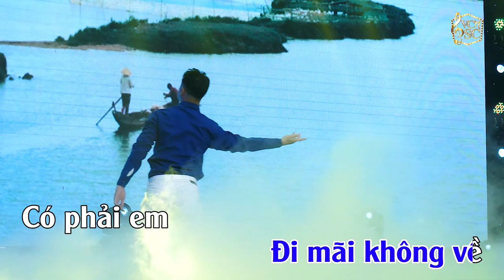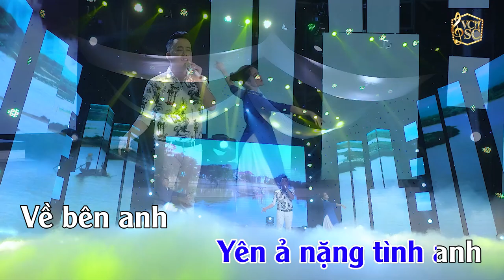KARAOKE | TÌNH ANH | THỌ HÙNG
THỌ HÙNG & KIM CƯƠNG